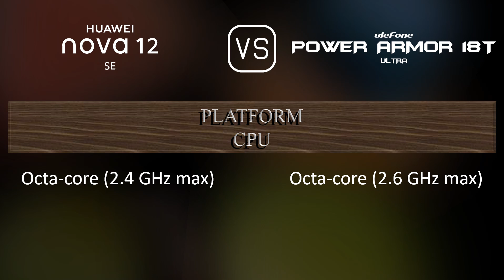Huawei nova 12 SE vs. Ulefone Power Armor 18T Ultra: A Comparison of Specifications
This video overviews the Huawei nova 12 SE and the Ulefone Power Armor 18T Ultra in a parallel comparison of specifications.

00:33 LAUNCH
00:41 NETWORK
00:44 BODY
00:59 DISPLAY
01:13 PLATFORM
01:27 STORAGE
01:34 MAIN CAMERA
01:56 SELFIE CAMERA
02:06 SOUND
02:13 CONNECTIVITY
02:38 BATTERY
02:56 MISC